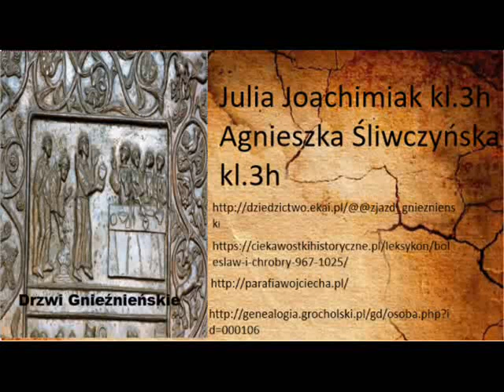MPL praca 10 Zjazd Gnieźnieński